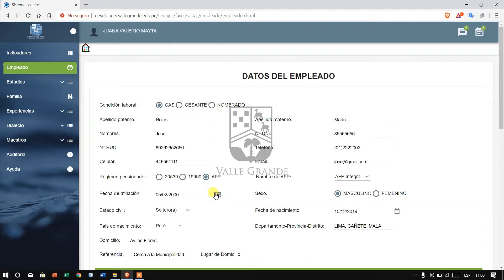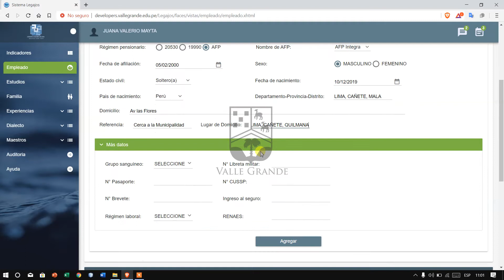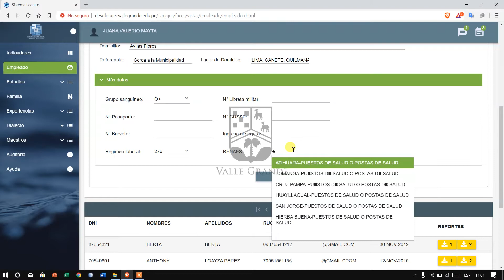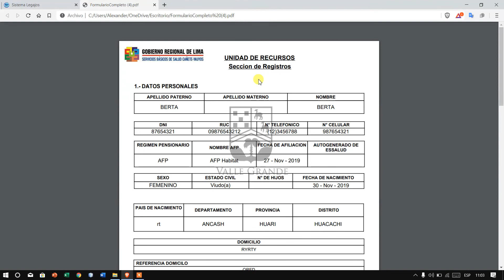(03/13) SISTEMA GESTIÓN DE LEGAJOS - Registro de datos personales del empleado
Instructivo detallado para registrar los datos de un empleado, en caso de ser necesario actualizarlos y/o eliminarlo. También veremos como generar un reporte del mismo en formato de archivo pdf.